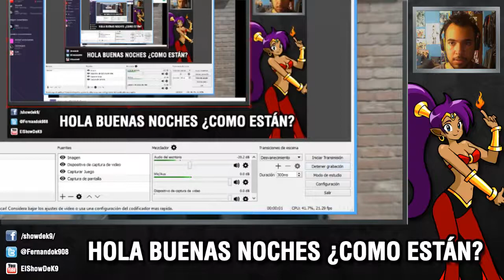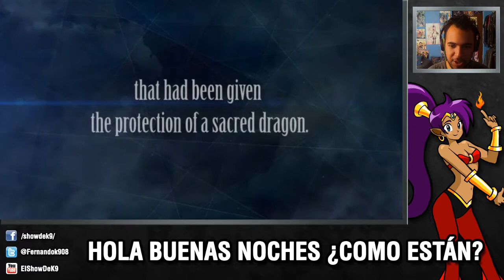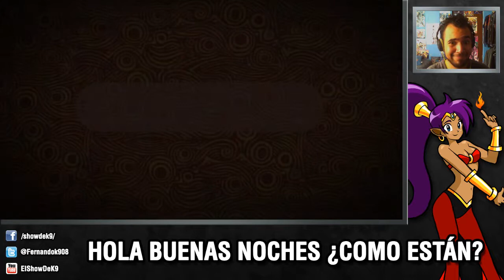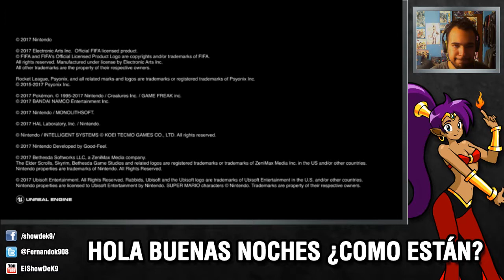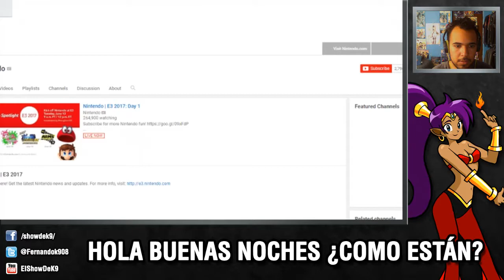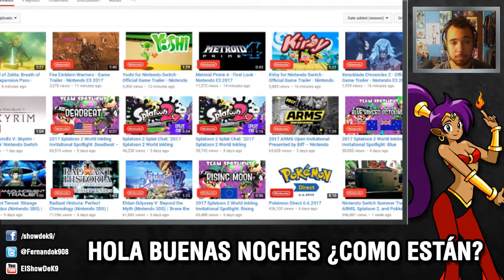K9 Reacciona: - NINTENDO SPOTLIGHT E3 2017 -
Pues no a sido la peor conferencia de Nintendo pero. siento que faltaron mas sorpresas.